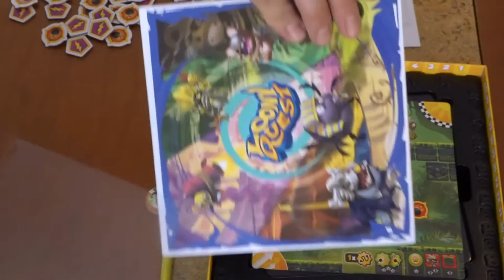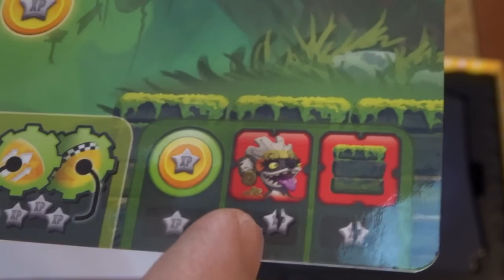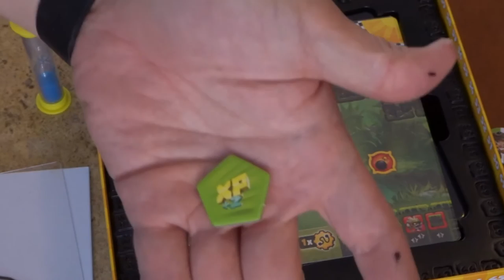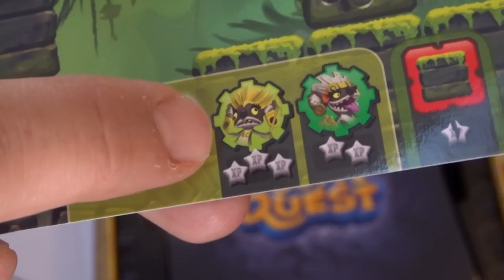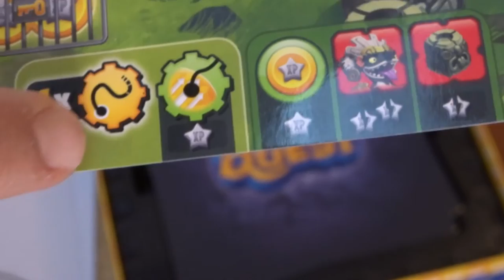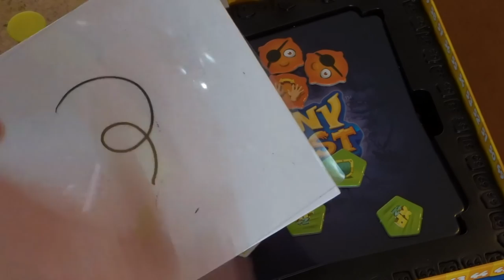Instrucciones básicas de Loony Quest (Juego de Mesa)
Aquí podrás ver las instrucciones básicas para aprender a jugar Loony Quest, un juego de Laurent Escoffier y David Franck, publicado por Libellud.